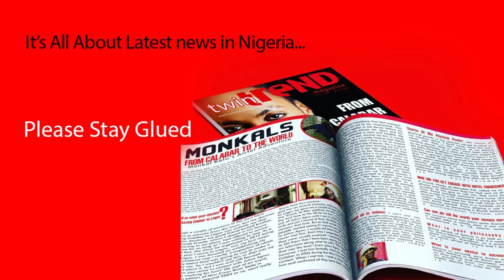LADIES! WILL YOUR MAN LET YOU GET THIS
Ladies! Will your man let you get this? Or Fellas, will you let your woman get this?